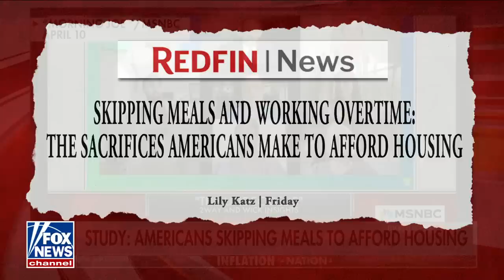Undecided voters rail against Biden to MSNBC: 'Gaslighting everyone'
Americans are struggling to make ends meet economically as they continue to battle surging inflation. The 'Outnumbered' panel reacted to a study that suggested some Americans are skipping meals so they can afford housing.